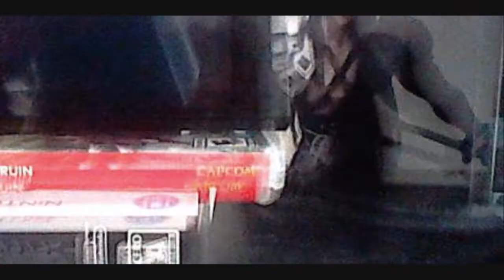(LIVE) Pokemon Omega Ruby: Shiny Wingull after 6,917 RE's (Phase 6)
"This is fine" :') 2nd time getting the 20% on this route, on to phase 7 for that 40% Pooch TnT karma sucks but hopefully Moonumbreon gets a wingull next to make up for it~

Music that was used during the speeded up bits
FFX Remaster - Guadosalam